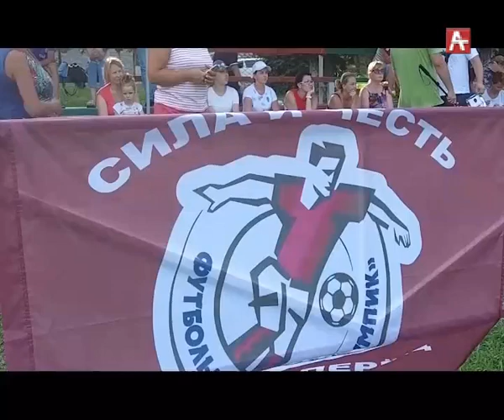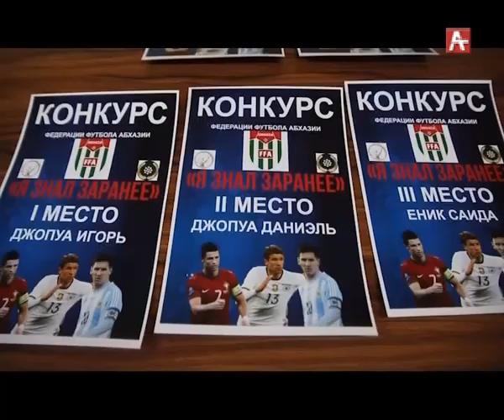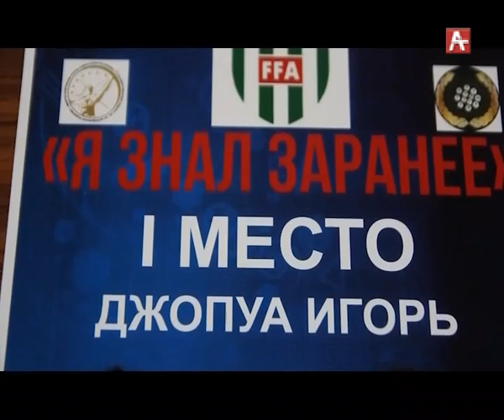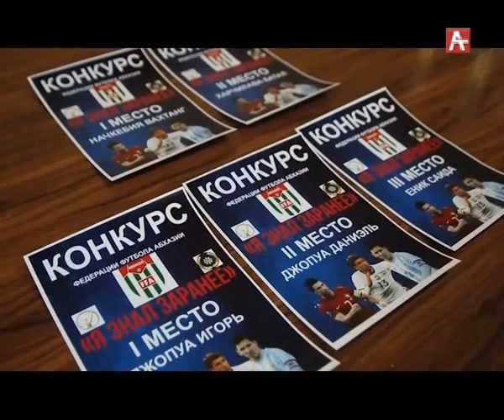Аспорт адунеи 25.07.2018